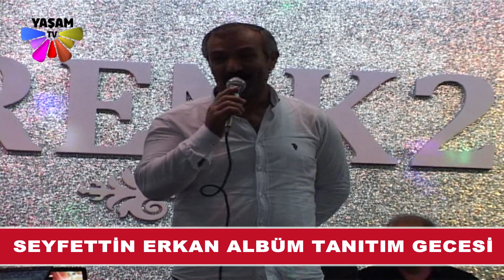seyfettin erkan albüm tanıtım gecesi ful